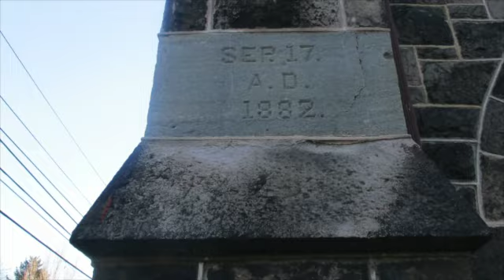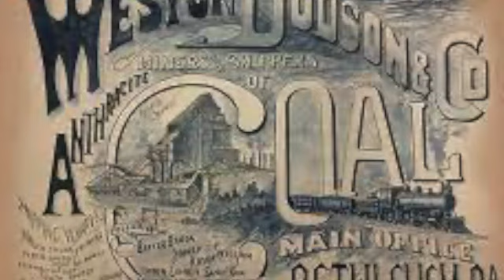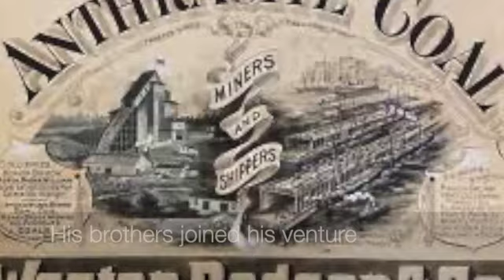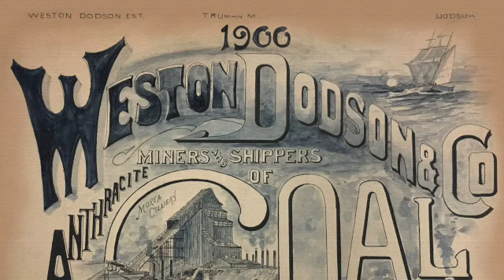Exploring Bethlehem -- Weston Dodson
Today we learn a little about the concept of adaptive reuse (of older structures) and a little about a figure whose company was so important during America's Industrial Revolution.

Weston Dodson made his fortune in coal. Today, if you know where to look, his opulent home and grand office building still stand, but are now serving as other uses.